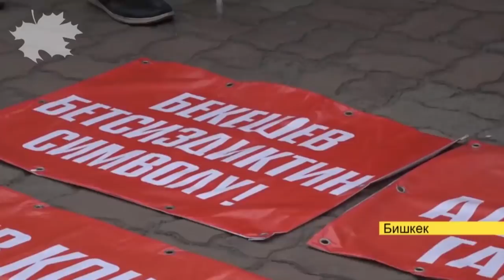"Супер Инфо" гезитинин жетекчилиги алмашты. Боронов кыргызстандыктарга жаман кабар айтты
1. Учурдагы абалга жараша “Супер Инфо” гезити жана сайтынын жетекчилиги кызматынан кетип жатканын жарыялады.
2. Өкмөт башчы Кыргызстанда коронавирус илдети менен 4 миллион 200 мин адам ооруп чыгышы мүмкүн экенин эскертти
3. Азиздер жана дүлөйлөр коому митингде шайлоого катышып жаткан партияларга кайрылып Дастан Бекешов боюнча билдирүү таратты.